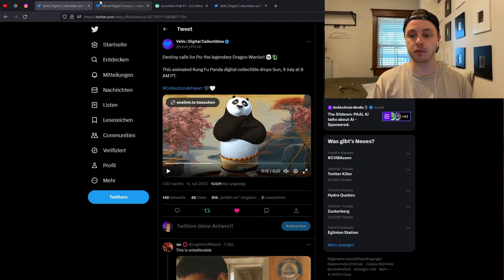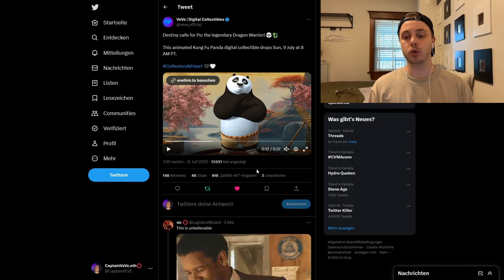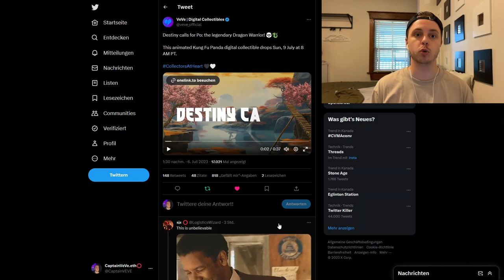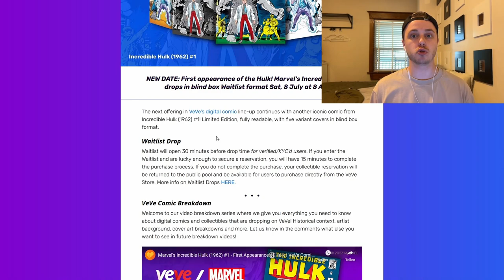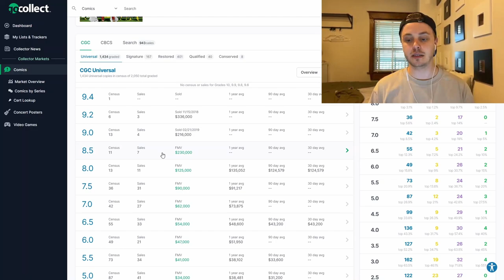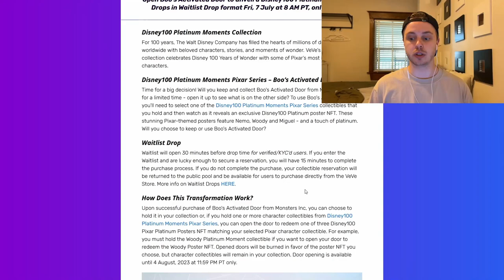Kung Fu Panda VeVe NFT Drop! | Marvel Grail Comic Drop! | VeVe deutsch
Kung Fu Panda erscheint auf der VeVe App in zusammenarbeit mit DreamWorks als NFT! Außerdem sehen wir ein weiteres Legendäres Marvel Comic das als NFT auf der App erscheint.

                  ➖➖➖➖➖➖⬇️Quellen⬇️➖➖➖➖➖